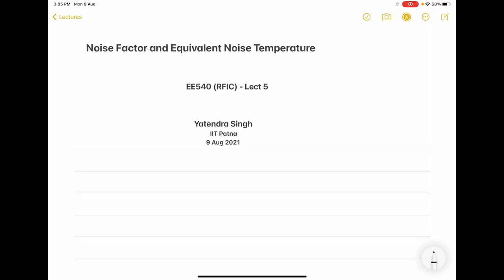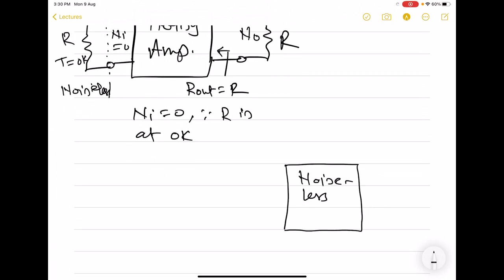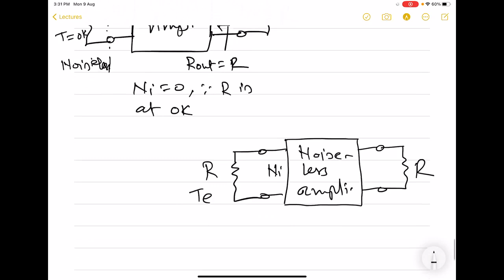Radio Frequency Integrated Circuits (RFICs) - Lecture 5: Noise Factor & Equivalent Noise Temperature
Noise Module (2/3):
Noise Factor
Noise Figure
Equivalent Noise Temperature
Noise factor of a Cascade of Amplifiers
Noise Temperature of a Cascade of Amplifiers (Friis Equation)